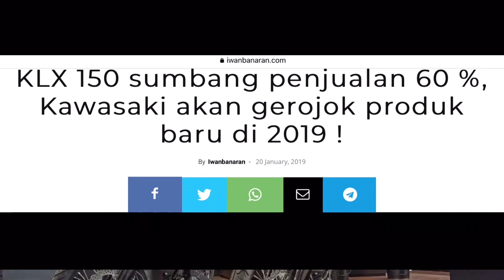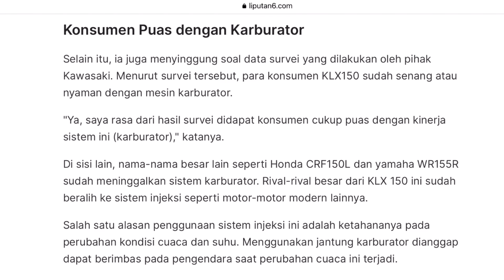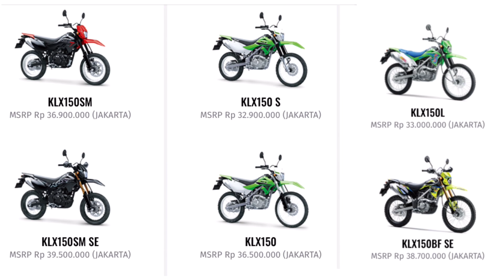Masih Pakai Teknologi Karbu‼️ Kenapa KLX-150 Tetap Diminati ??